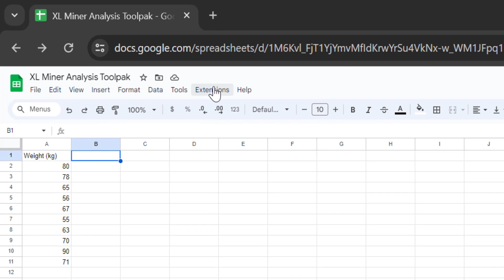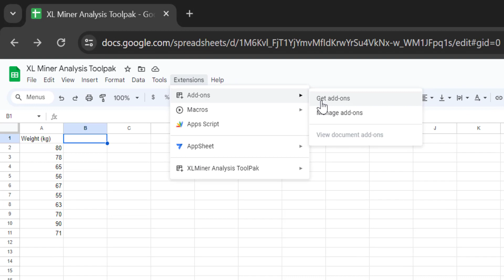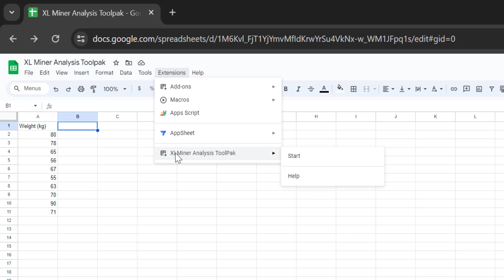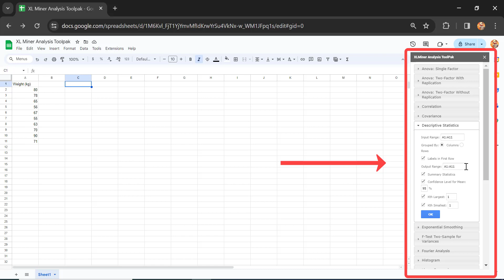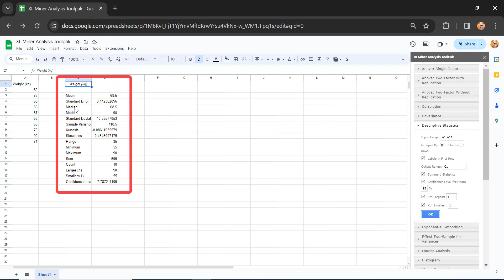How to Install XLMiner Analysis Toolpak in Google Sheet!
XLMiner Analysis Toolpak is an add-on that brings advanced statistical and data analysis features to Google Sheets, making it a powerful tool for anyone dealing with complex data sets.